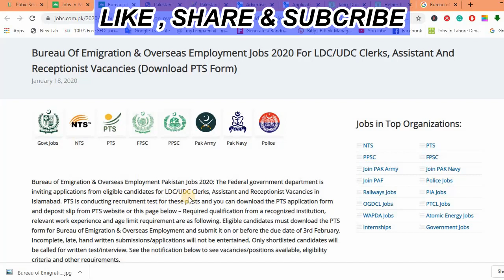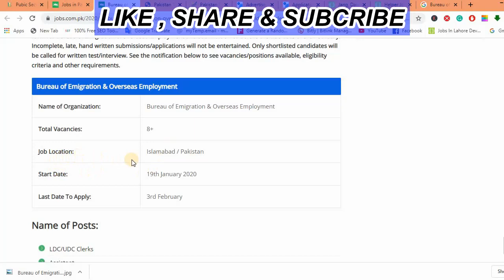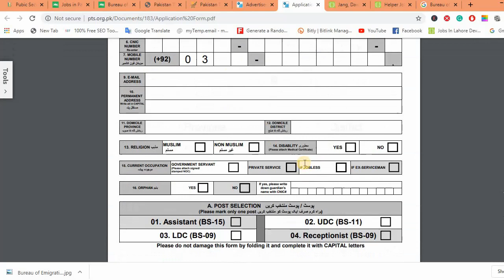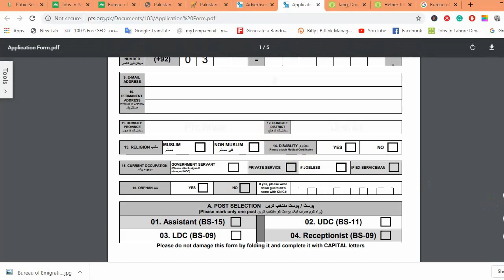Jobs IN Bureau of Emigration & Overseas Department 2020 || Jobs in Pakistan 2020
Or mjy support kry.